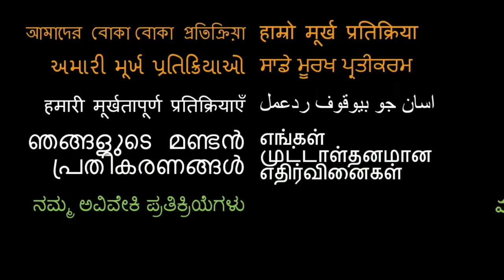Exotic Indian Street Food Tour in Delhi India REACTION! Crazy FLAMING FIRE PAAN!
18960 Ventura Blvd. #76